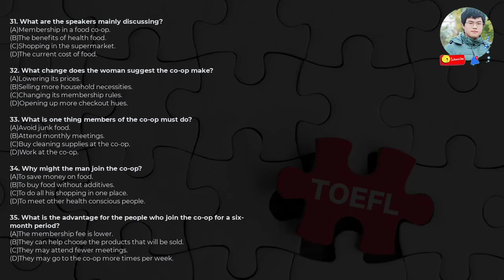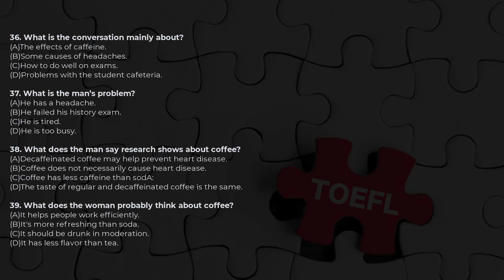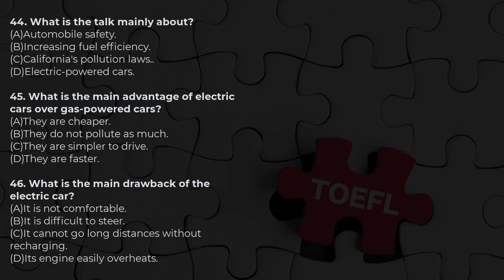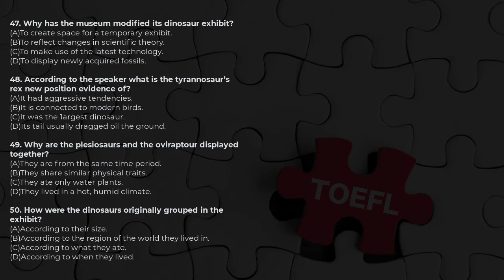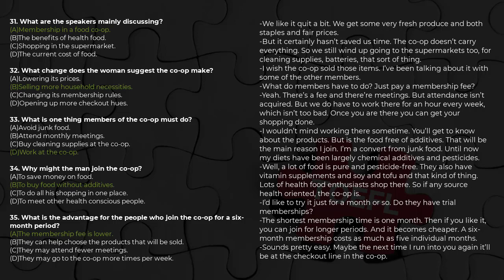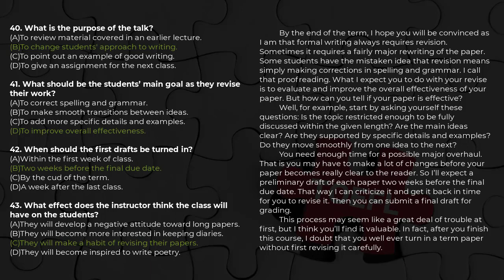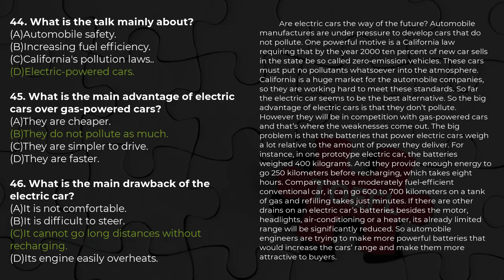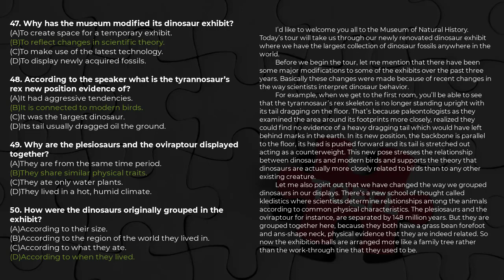Toefl Listening Practice | Listening Toefl Itp Practice Test with Answer | 1998 - 01 31 - 50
-In this video, we will learn toefl listening practice with answer at the final video. Let do focus on this test

- Từ khóa tìm kiếm toefl itp trên google